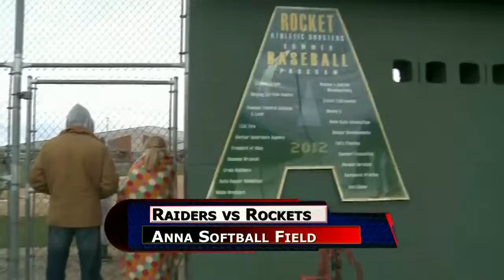Anna vs Russia Softball